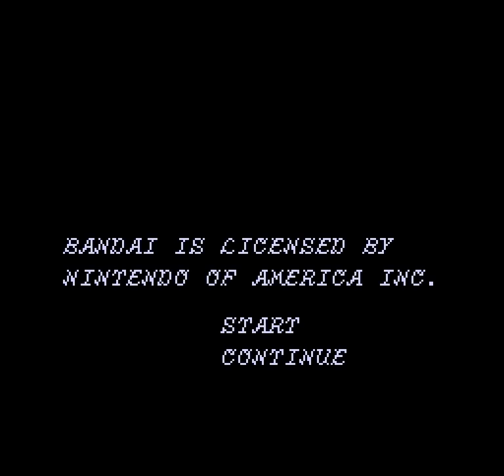Let's Play Dr. Jekyll and Mr. Hyde #4: It Ain't Over Until the Fat Lady Sings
The more I spend playing level three, the closer to insanity I get.